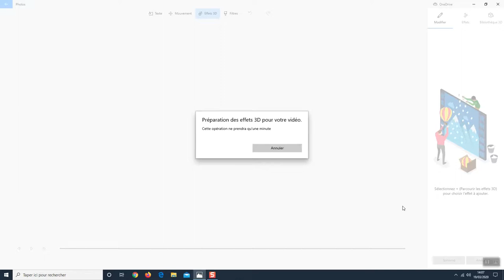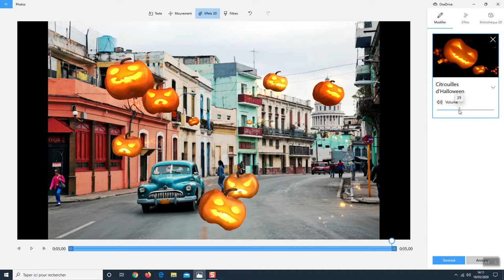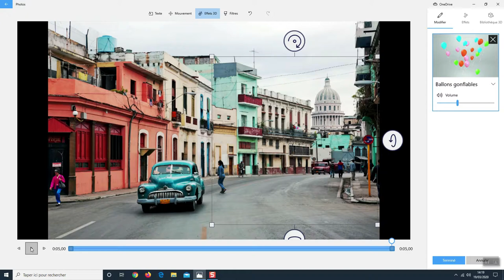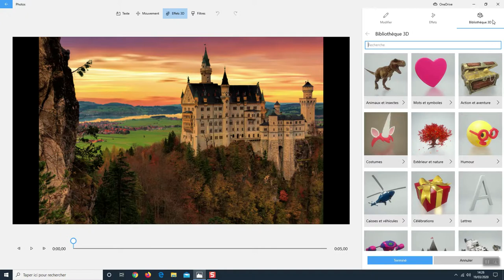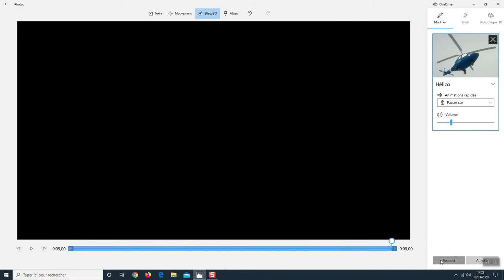Application Photos Windows 10 - Partie 7 : Ajouter des effets 3D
Votre projet prend de plus en plus forme, dans ce tuto, nous allons abordé l'ajout d'effets 3D à vos images. Attention, n'en mettez pas trop non plus, sinon vous risquez d'alourdir votre projet.